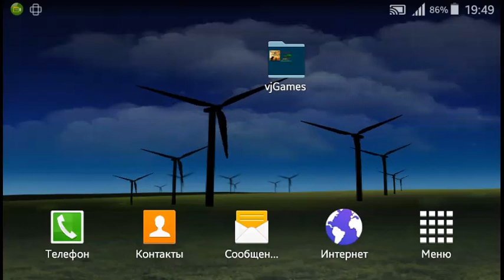Terrorist Attack Fight Vs Cheetah Run vjGames Android Walkthrough HD Gameplay By Gamelon 2022